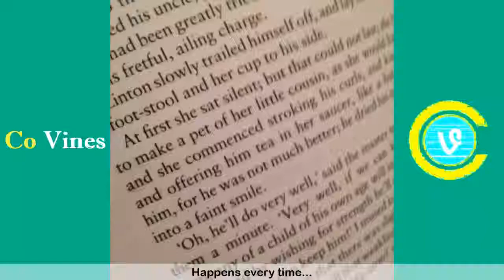Top 100 Thomas sanders vines